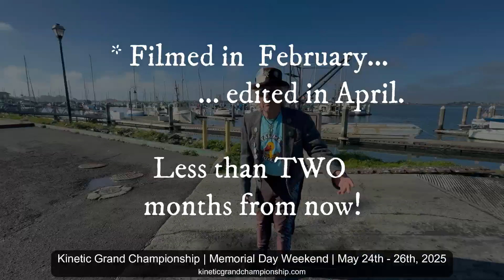2025 Ranger Bob Tide Prediction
Ranger Bob emerges from his Kinetic Lab,  and declares when and where the kinetic sculptures will be entering Humboldt Bay!

Entry will happen at the Wharfinger boat ramp, on May 25th 2025, at 10:07am.